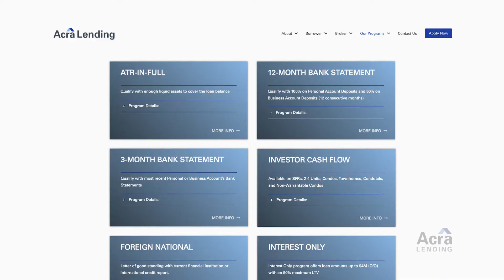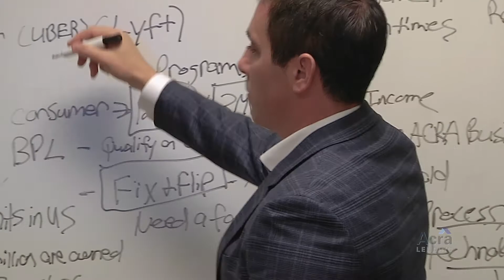Acra Lending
With more than 40+ years of mortgage industry experience, Acra Lending is the leader in Non-QM Wholesale and Correspondent lending programs.